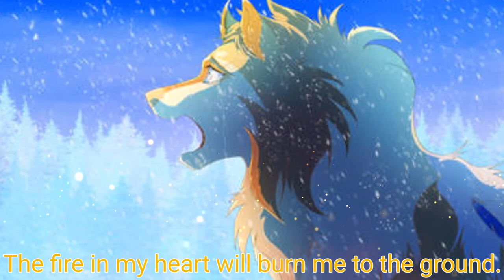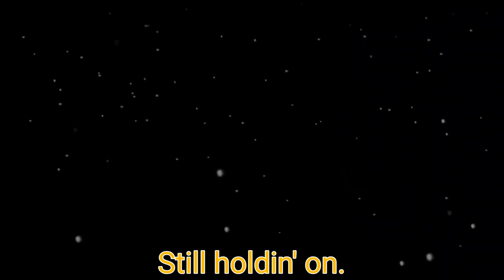Anime Wolves-Back To Life/Charlie Bannister